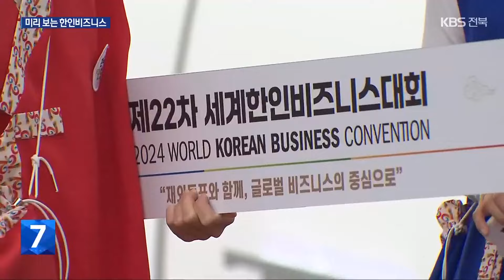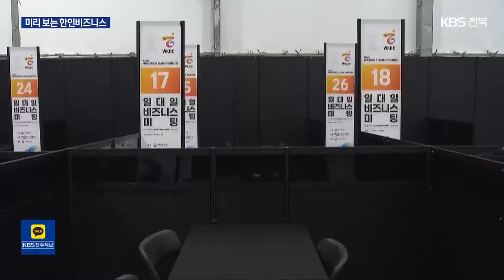세계한인비즈니스대회 하루 앞…국내외 기업 전주로 / KBS 2024.10.21.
[앵커]

 제22차  세계한인비즈니스대회가 하루 앞으로 다가왔습니다.

 핵심 시설 준비를 모두 마쳤고, 재외동포 경제인과 국내외 참가 기업이 속속 전주로 모여들고 있습니다.

 박웅 기자가 보도합니다.

 [리포트]

 모던 한복을  단체로 차려 입은 자원봉사자들.

 세계한인비즈니스대회가 열리는 내일부터 사흘간 교통편과 장소 안내 등을 맡아 힘을 보탤 예정입니다.

 [김진원/자원봉사자 :  "생각보다 굉장히 큰 대회라고 생각해서 흔치 않은 기회라고 생각해서 참여하게 됐습니다."]

 [김하늘/자원봉사자 : "재외동포 분들이나 많은 세계 비즈니스 (종사자)들이 참여하셔서 교류를 하시고 협력하시는 모습을 볼 수 있지 않을까…."]

 전북대학교 운동장에는 거대한 임시 건물이 들어섰습니다.

 한인비즈니스대회의 핵심 공간인 기업전시관입니다.

 제조업과 서비스업 등 250개의 기업이 회사 제품을 전시하고 계약 상담도 진행할 공간입니다.

 [김수현/참가 기업 관계자 : "홍보 관련된 영상은 저희가 다 외국어나 한국어로 준비를 했고요. 저희가 제품 공장이 전주에 있다 보니까 전 제품을 다 갖고 와서 한번에 여기서 볼 수 있도록…."]

 지금까지 사전 등록한 재외동포 경제인은 모두 8백여 명, 내일 현장 등록까지 더하면 천 명 넘게 참여할 전망입니다.

 [한승룡/전북도 한인비즈니스대회 추진위 사무국장 : "직사각형의 컨벤션인데요, 그렇다 보니까 기업들의 이동 통로가 단순하면서도 기업들을 명료하게 볼 수 있는 장점들이 있는 컨벤션 시설이라고…."]

 앞으로 해외 사업 성공 경험을  청년들과 공유하는 CEO특강과, 스타트업 창업대전, 전북우수기업 박람회 등도 열립니다.